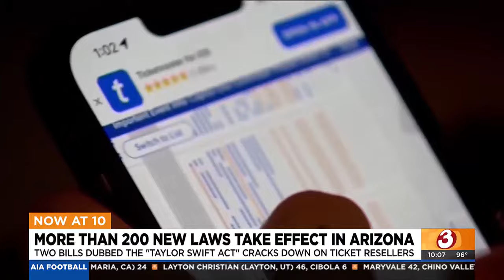Ticketmaster woes to DUI thresholds part of 200+ new AZ laws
Starting Saturday, more than 200 new laws will take effect in Arizona.